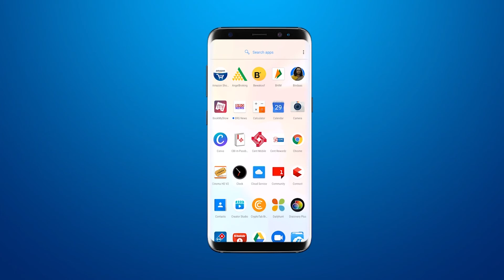VMSS की संकलन बेठक मिली : ग्रीन बेल्ट प्लॉटों वापस देने की विधायकों की मांग